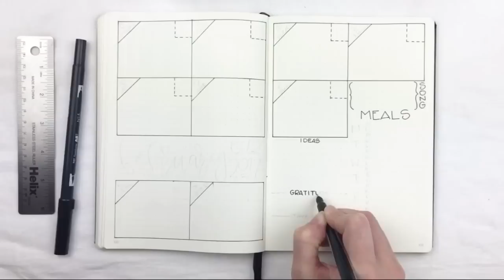Weekly Spread: February 6-12, 2017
Tools Used:
Stickers: from Target's dollar spot back in the summer of 2016
Pencil for outlining corners first
Sharpie Pen
Stainless Steel Ruler
TITLE pen: Tombow Dual Brush Art Markers